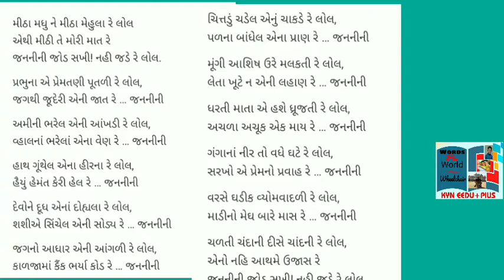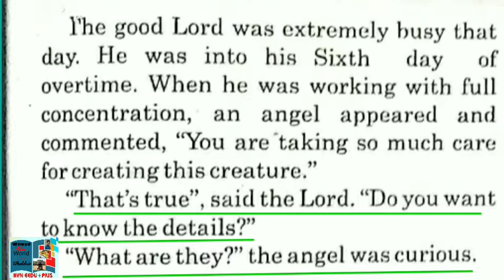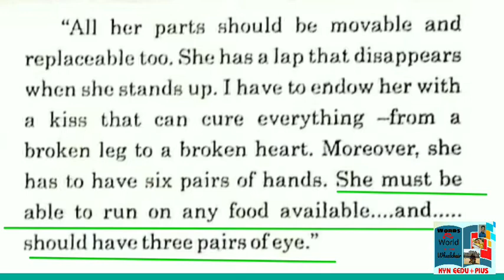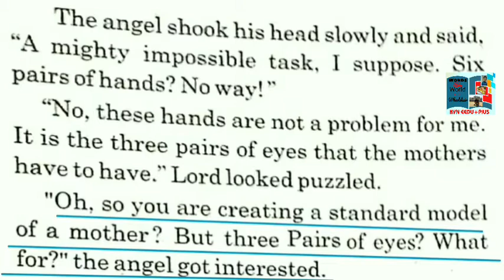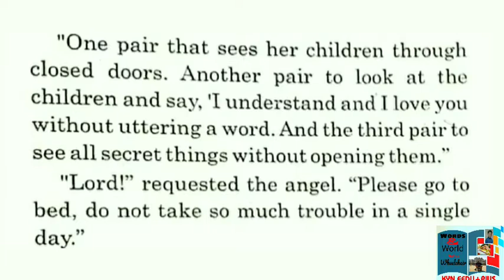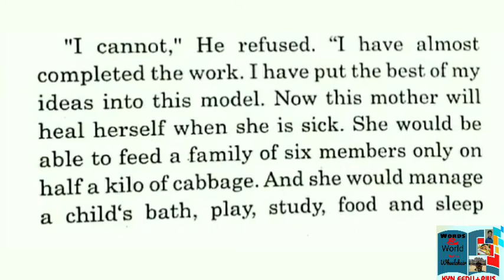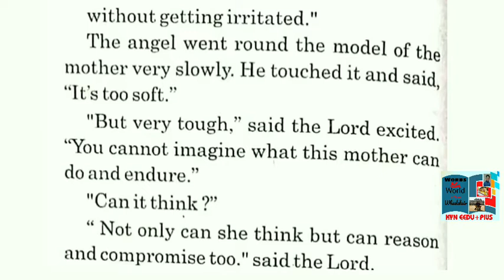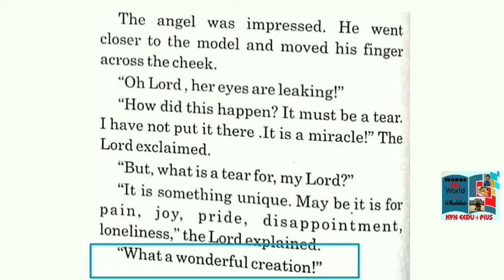Unit 4 Std 10 English A Wonderful Creation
Unit 4 Std 10 English sl  A Wonderful Creation   Gujarati translation with easy method. Homelearning for std 10 english by Krushnaraj U Parmar. Imp  unit for Board exam. Questions answers of unit 4 english std 10.SSC imp questions. Glossary Unit 4 Std 10 English.